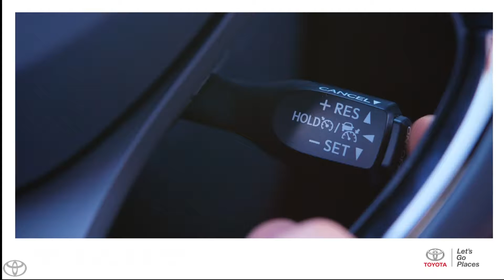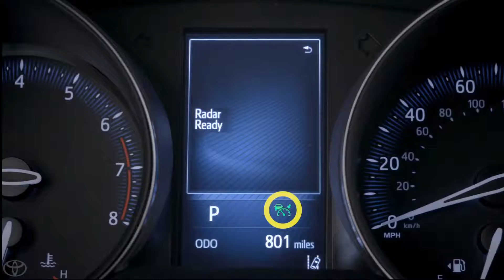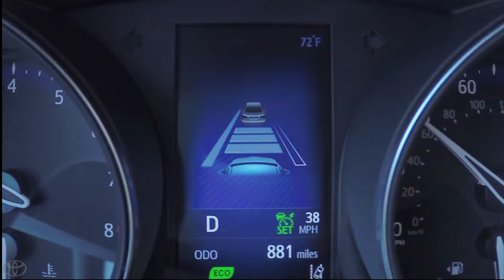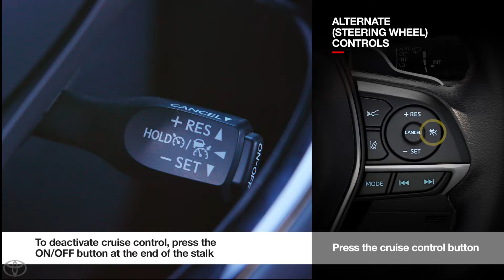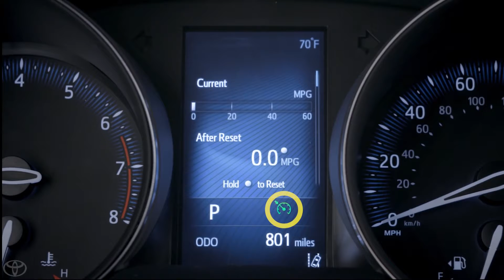Toyota Safety Sense ™ Dynamic Radar Cruise Control Settings and Controls Toyota